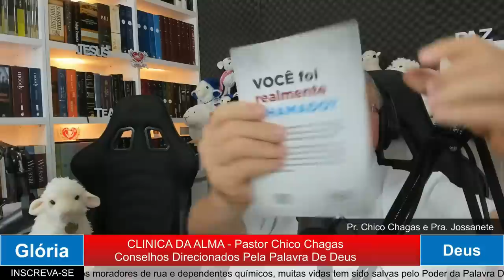CLINICA DA ALMA - CONSELHOS DIRECIONADOS PELA PALAVRA DE DEUS.